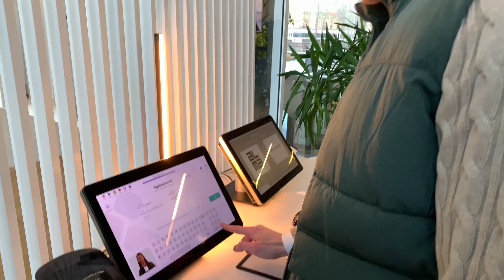Behind the Kästi | Viikko 1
Ensimmäinen kurkistus Sijoituskästin rakentamisen arkeen, nyt meitsin eli Kevinin silmin.

Tällä viikolla kuvasimme podcast-jaksot Inderesin Sauli Vilénin sekä Duudsoneiden Jukka Hildénin kanssa, kävimme myyntineuvottelut uudesta studiosta ja pääsimme ensimmäiseen perinteisen median tuotantoon vieraiksi.

- Nopein tapa vihata sitä, mitä rakastat, on tehdä liikaa töitä sen parissa. - Muistakaa siis ottaa joskus rennosti vaikka haluaisittekin saavuttaa siistejä asioita.

Muistakaa tykätä videosta, laittaa kanava seurantaan ja jakaa tämä kavereille - se auttaa meitä tosi paljon!

Myös kehitysehdotukset ovat aina tervetulleita!

Kiitos munkin puolesta:)